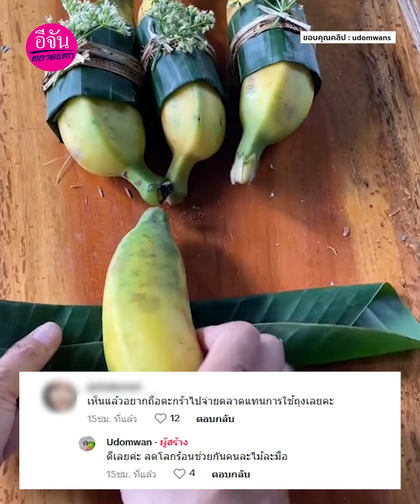วิธีแพ็คผักขาย สวยแถมรักษ์โลก | อีจันตลาดแตก